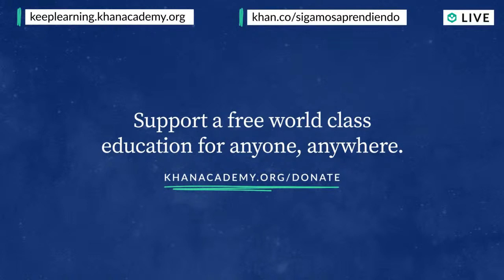Francis Ford Coppola on doing what you love and taking pleasure in learning | Homeroom with Sal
Widely considered to be one of the greatest filmmakers of all time, Francis Ford Coppola knows a thing or two about creativity. Tune in Friday at noon PT/ 3 PM ET as he joins Sal on Daily Homeroom to chat about sparking creativity in learning.